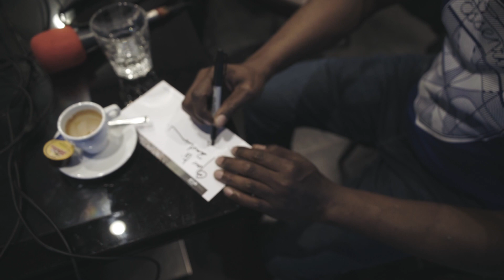Mc Solaar | A Cappella pour Geneva Live Radio avec PIMI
Hôtel N'vy Genève, novembre 2018, Pierre-Michel Meier (Pimi), interview Mc Solaar pour la sortie de son CD "géopoétique" et son futur concert à l'Arena.

Plexus ☀︎ boris dunand (artiste suisse - swiss artist swiss songwriter)

◉ GEAR
▶︎ THE GEAR I USE IN MANY OF MY VIDEOS + affiliate links (If you purchase gear with these links I will receive a small commission at no additional cost to you, thank you for the support!)

∎ CAMERA
SONY A7Sii
FUJIFILM XT-1
FUJINON 18-135mm
FUJINON 18mm
Canon S120
Canon G7x
NIKON Coolpix S9

∎ MICROPHONES
RØDE VIDEO MIC PRO
TASCAM RECORDER